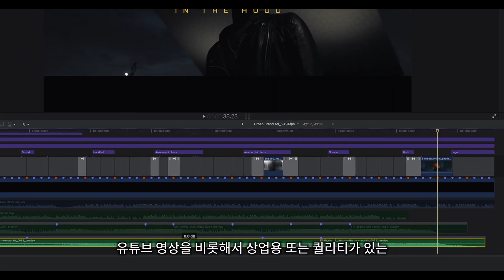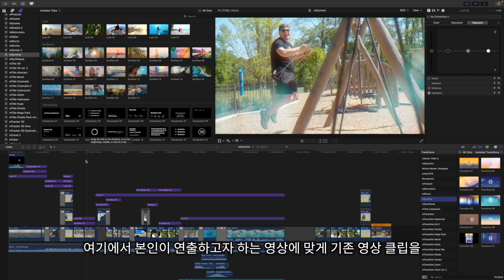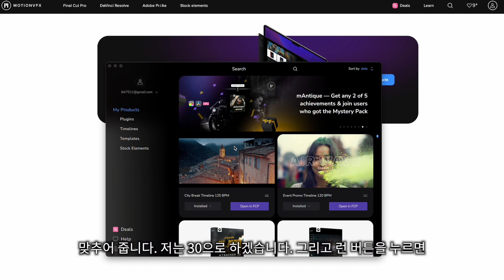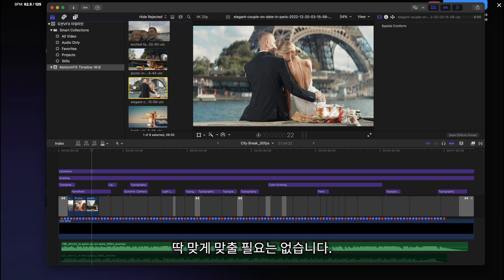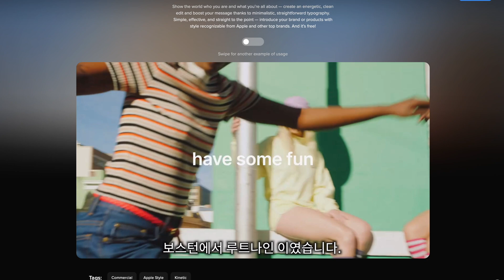[루트나인 강력추천] 모션VFX, 상업용 편집자들이 가장 많이 사용하는 최고의 영상효과 프로그램, 타임라인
정상가가 $593 인데 50% 할인된 $299 판매를 하고 있습니다.

정상가$594에 50% 할인된 $299 판매를 하고 있습니다.

mFreezeFrameComic 시선이 집중되는 효과가
아주 유명한 플러그인으로 개인적으로 제가 제작한
영상에서 가장 많이 사용한 플러그인 입니다.

모션VFX의 플러그인은 프로그램 오류가 없고 인코딩 시간이 매우 짧아서
개인적으로 유튜브 초기 부터 구입해서 아주 잘 사용을 하고 있습니다.

편집에 최신의 트렌디하면서 다이나믹한 효과를 원하시는 분들께서는
꼭 한번 사용해 보시기 바랍니다.

파이널컷프로 트라이얼 90일간 무료사용가능

유튜브 영상 제작과 달리 상업용 영상 제작에는 상당한 수준의 편집이 요구되는 경우가 많습니다. 하지만 파이널컷 프로 플러그인 전문회사인 모션VFX사의 플러그인이나 템플릿을 사용하면 상업용 영상이든 유트뷰 영상이든 모두 쉽고 빠르게 제작을 할 수 있습니다. 모션VFX사 에서는 미리편집이 다 되어있는 영상 소스 '타임라인'을 발표하였습니다. 영상에서 타임라인이 무엇인지 말씀드릴 수 있도록 하겠습니다.